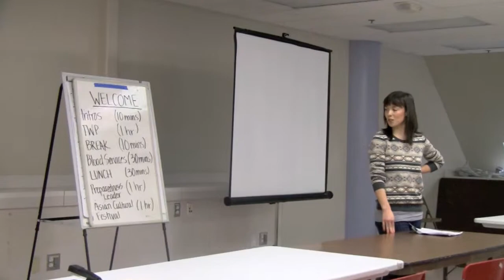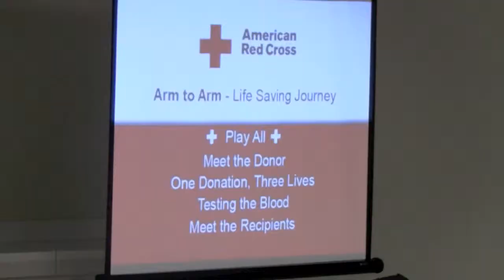Youth Preparedness Training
January 7, 2012 at Red Cross Oregon Trail Chapter